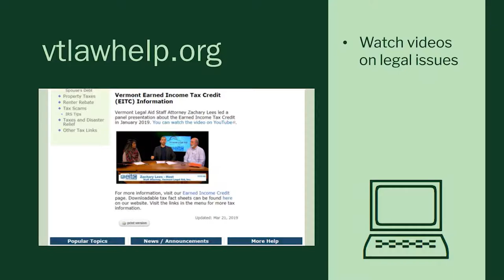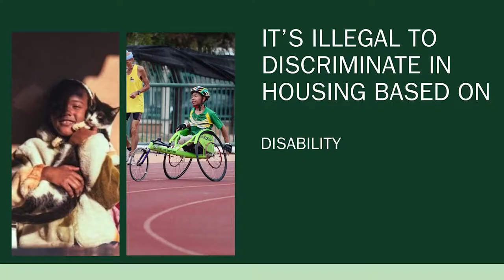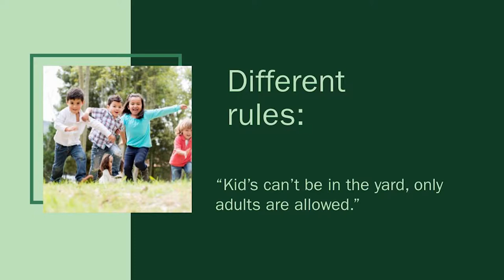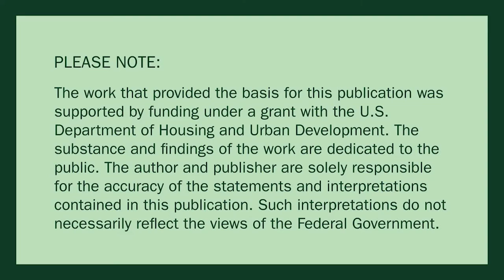Vermont Legal Aid - Fair Housing (English)